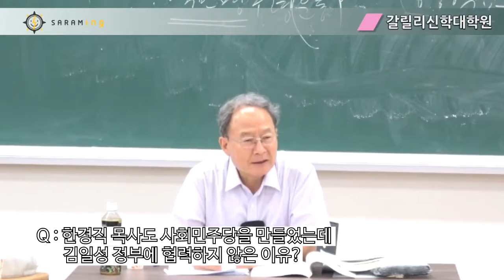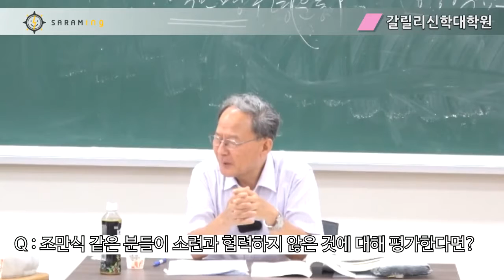아더 베커의 교육선교활동과 연합기독교대학 설립[김흥수 교수의 북한기독교사7]